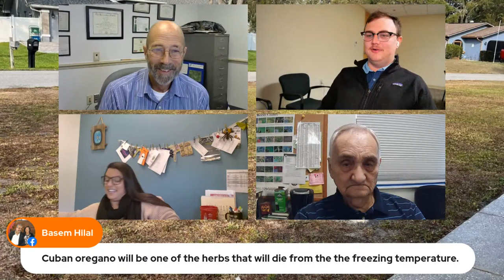The Virtual Plant Clinic With Dr. Bill November 30, 2023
🌿 Join Our Weekly Plant Clinic LIVE! 🌺🌱 Ask Your Questions, Get Expert Advice!
Tune in every week to our interactive plant clinic, where you can ask your gardening questions live and receive research-backed answers and advice. We're now streaming on both Facebook Live and YouTube Live for your convenience!
🌟 This Week's Special Guest: Jillian Meek! 🌟 Jillian, the Master Gardener director with Pasco County Extension, will be here to answer all of your (and my) questions on Florida-Friendly Landscaping! Don't miss this week's session as Dr. Bill, Colby, and Master Gardener Volunteer Bernie answer all of your lawn and garden questions.
📅 Mark Your Calendar: 🔗 For a full listing of all our upcoming educational classes,
🌱 Topics Covered:
• Plant Care Tips
• Landscaping Advice
• Gardening Challenges
• Interactive Q&A
🤔 Have a burning question? Ask live during the broadcast!